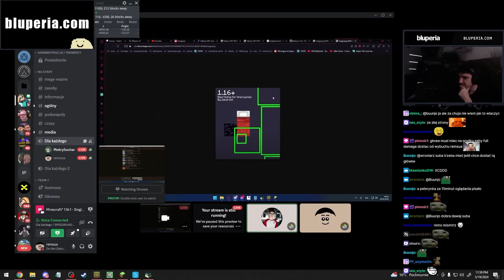PRÓBA DOMINACJI NAD SMOKIEM 🔥 🐉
💥 Zapraszam po więcej 🔔